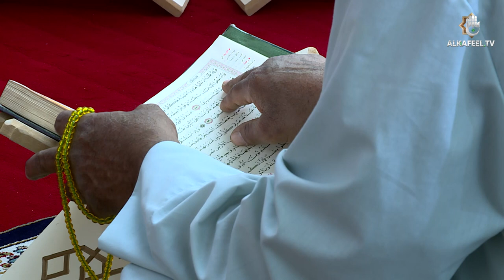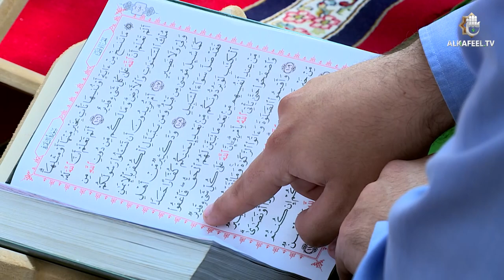الختمة القرآنية المرتلة من العتبة العباسية المقدسة - ١ شهر رمضان